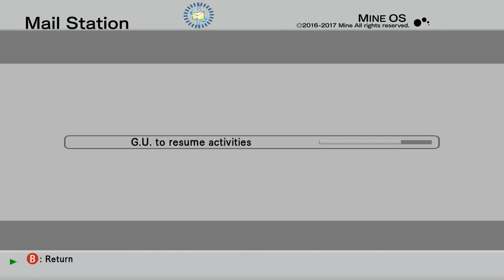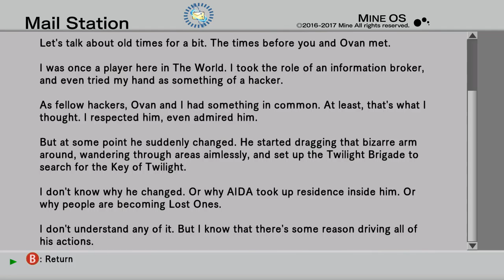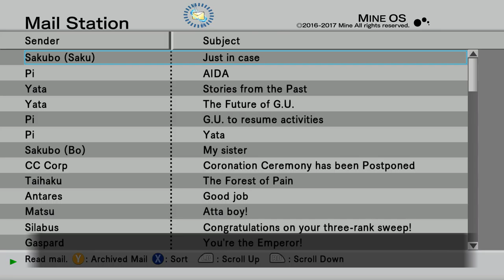The Truth Behind LonewolfLegendOfficial's .Hack GU Last Recode on PC